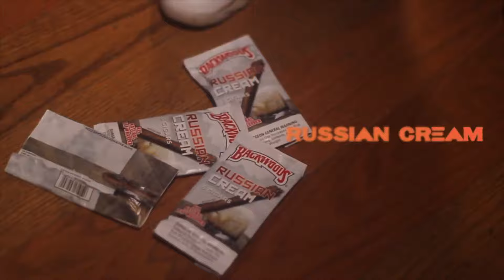Russian Cream (G-Mix) - OG Boo Dirty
Russian Cream (G-Mix) (Music Video) by OG Boo Dirty